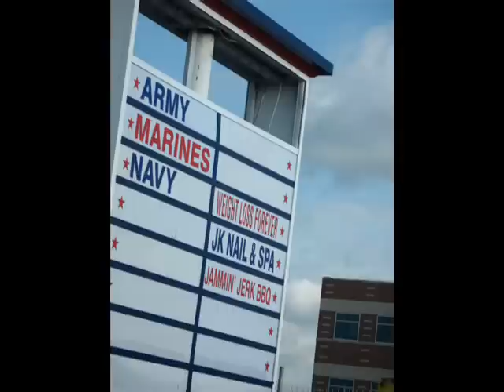April 28th's TORNADO damage in Suffolk, Virginia in photos!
This slideshow isn't intended to showcase the misfortune of those people affected by the tornado. It's strictly for education/weather related purposes.

If you are aren't narrow-minded, you can see that people are starting to repair and rebuild and continue on with their lives.

But please respect their privacy, they are tired of spectators driving down past their homes gawking at everything.